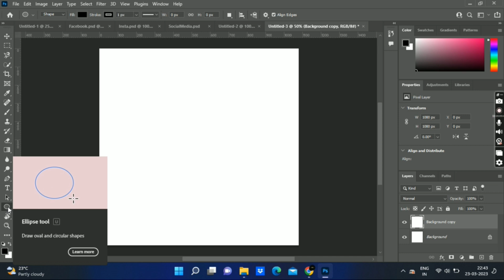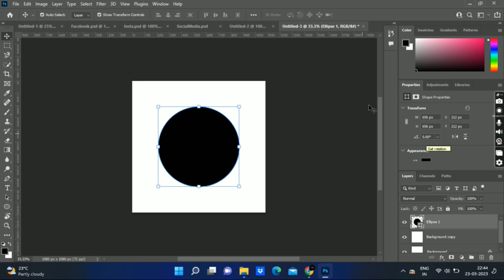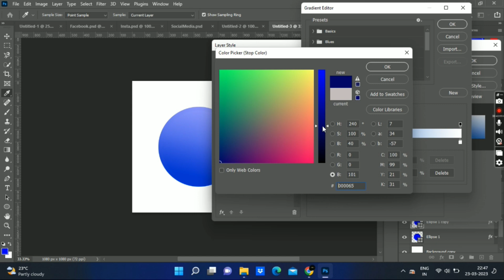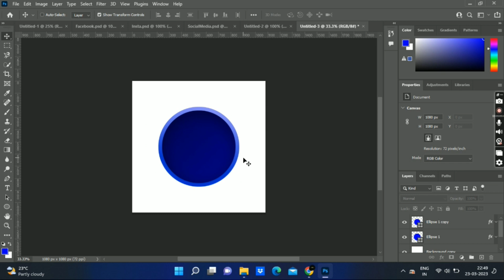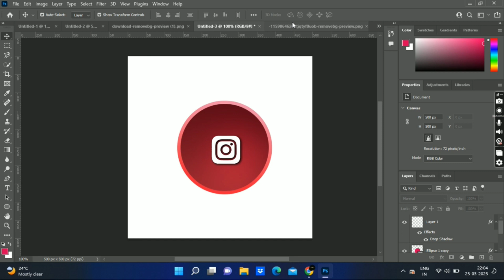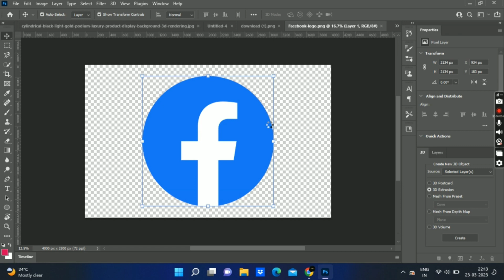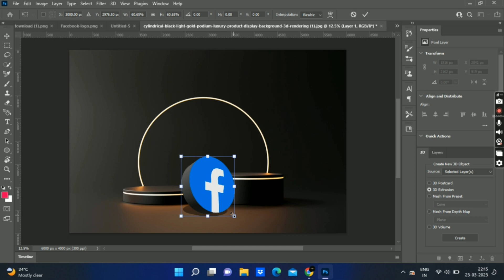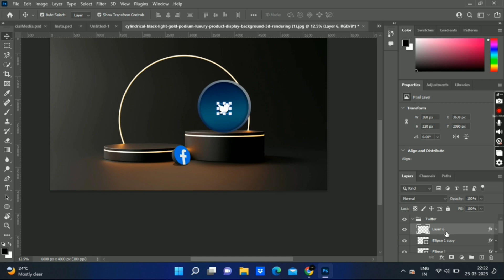Unlocking the Power of Photoshop's Object Selection Tool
Are you tired of struggling with complex selections in Photoshop? Look no further than the Object Selection Tool! In this tutorial, we'll explore how to use this powerful tool to make precise and accurate selections in just a few clicks.

Whether you're a beginner or a seasoned Photoshop user, you'll discover tips and tricks to help you take your selection skills to the next level. We'll cover everything from selecting objects with complex shapes to fine-tuning your selections with the Refine Edge tool.

So grab your favorite beverage and join us for this in-depth tutorial on mastering the Object Selection Tool in Photoshop!